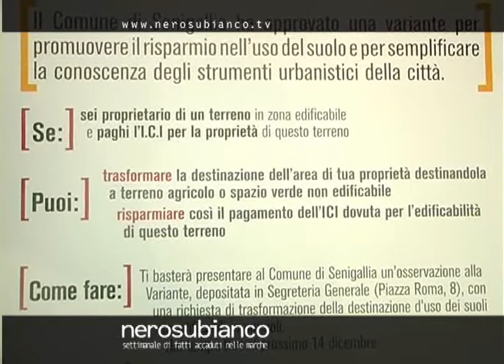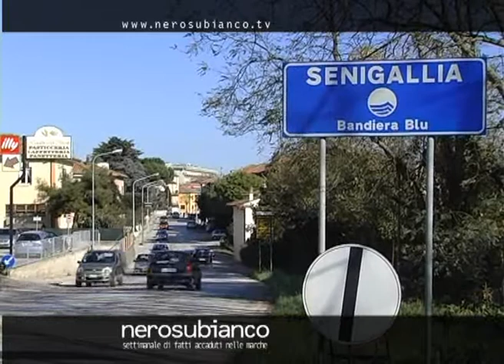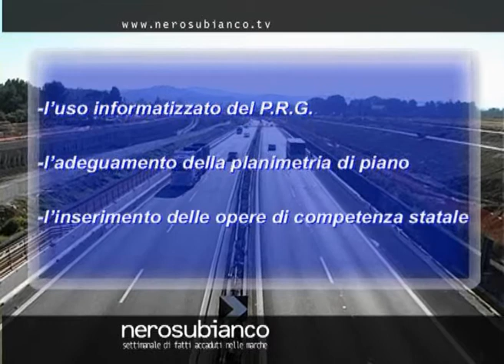RIDUZIONE CONSUMO DEL SUOLO SENIGALLIA (novembre 2010)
L'Amministrazione comunale di Senigallia (Ancona) si è posta da tempo il problema di adeguare il Piano Regolatore Generale della città alle sempre più pressanti esigenze di aggiornamento territoriale, consultazione e chiarezza di lettura che venivano rappresentate dai cittadini, da associazioni, dai tecnici e dai soggetti comunque interessati.
In sintesi, una variante al P.R.G. per la trasparenza e la riduzione del consumo del suolo che aiuti ad agevolare il lavoro dei professionisti interessati ed aumenti la partecipazione dei cittadini al governo del territorio.
D'altra parte, va sottolineato che i nuovi strumenti informatici di gestione del territorio hanno evidenziato:
- la carenza di aggiornamento della base territoriale, ferma all'apposito rilievo eseguito nel 1972;
- i mancati adeguamenti del P.R.G. alle trasformazioni urbanistiche pubbliche e private.
Una situazione che mette in evidenza evidenti disallineamenti tra la reale costituzione del territorio e la rappresentazione grafica posta alla base del sistema normativo che ne disciplina gli usi.